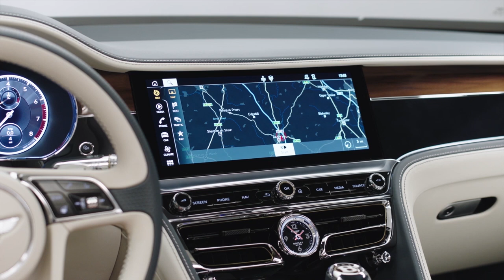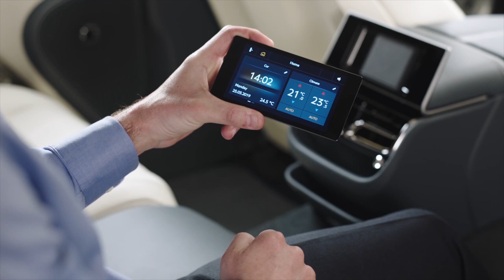Nouvelle Bentley Flying Spur